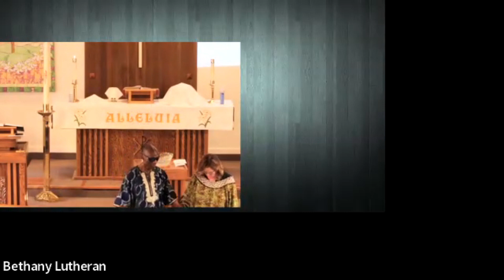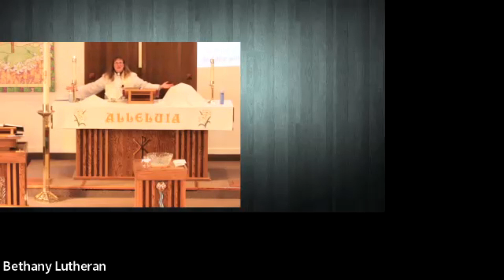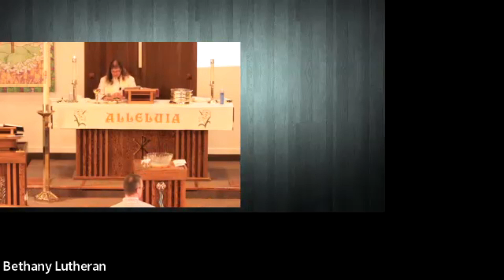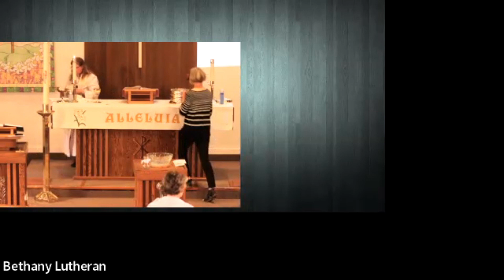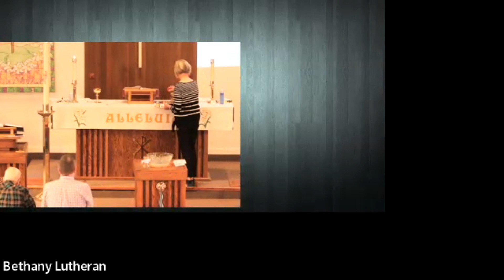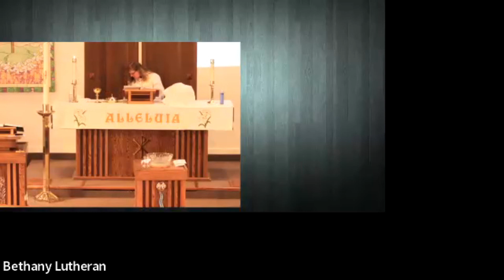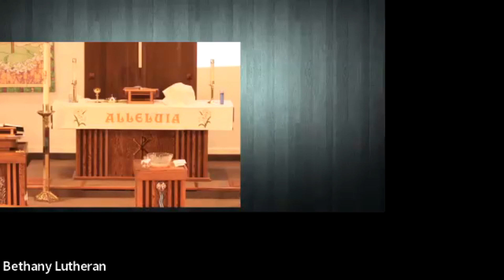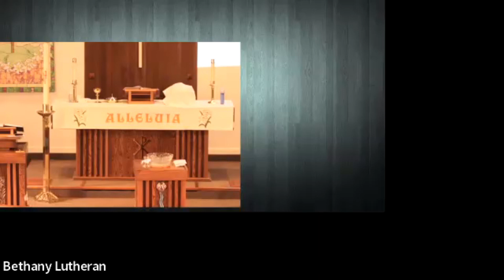Worship 04/30/23 Lasana-Musical Guest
Bethany Lutheran Church
Our musical guest: Lasana played drums and sang and gave his testimony.
Musician Dorothy McMillan

*Unfortunately, our technology glitched we did not get the entire service but what is there is wonderful.